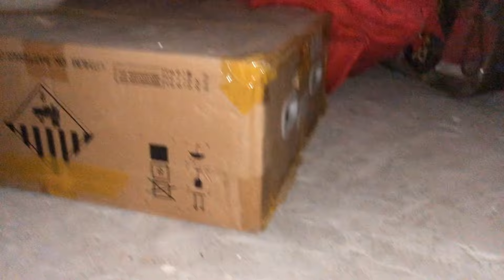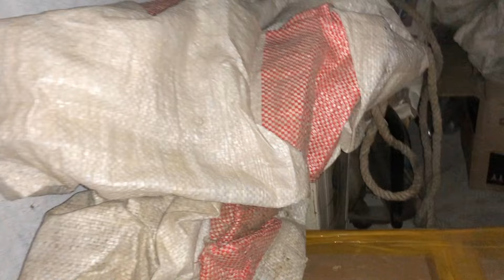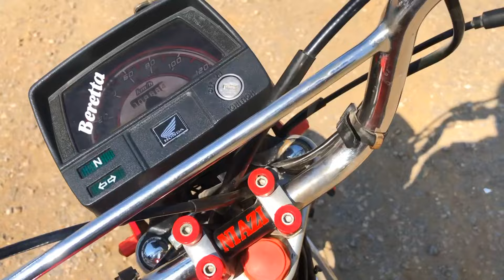Bike Sale Kr Dia💔😭|Need Your Suggestion New Konsa Model Buy Kru💕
insTa py Follow MaaR Lo💕

Baki Big Love All Friends Keep Supporting Me💕